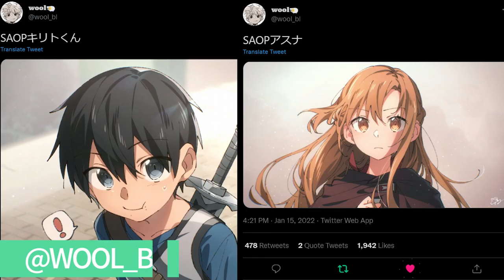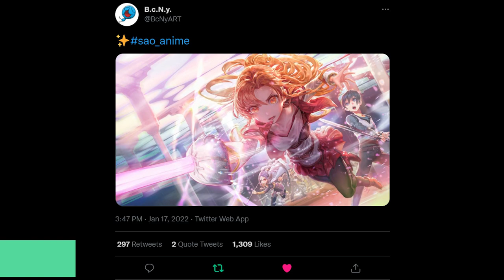Floor 7 in Progressive, F77 in SAOIF, Scherzo Manga v3 & MORE! - This Week in SAO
This Week in SAO brings you the latest weekly news of Sword Art Online Anime, Light Novel, Games & more! Progressive: Rhapsody of Crimson Heat Floor 7 English release by Yen Press, SAO Extra Edition English Dub streaming on Hulu, Progressive: Scherzo of Deep Night Manga v3 in Japan, Moon Cradle v20 adaptation began in SAO Unleash Blading, Floor 77 implemented in Integral Factor, Sword Art Online New Years Stream coming soon with Anime, Novel and Game news, Aria screenings in Japan coming to an end, Brazil release of the Progressive Movie still in limbo and more!

Links:
SAO Progressive 7:
SAOv22 Kiss & Fly for SAO: Rainbow Bridge & 3 other side stories:
SAO New Years Stream Link: youtu.be/-Rh8ir9It0k
Art Corner:
SAO Canon of the Golden Rule Manga C6 translation on Dreadful Decoding

Timestamps:
0:00 Welcome to This Week in SAO, January 21, 2022
0:20 SAO Progressive 7: Rhapsody of Crimson Heat released in English! Where to read?
1:17 SAO Extra Edition English Dub now streaming on Hulu!
1:56 SAO Progressive Scherzo of Deep Night Manga Adaptation v3 Cover Reveal
2:28 SAO Games news
2:41 SAO Unleash Blading: Klein Banner & Moon Cradle v20 adaptation
3:14 SAO Integral Factor: Floor 77 Release! iOS and iPad compatibility
4:37 Sword Art Online New Years Stream for Anime, Novels and Games on January 30
6:04 Aria of a Starless Night screenings ending in Japan
6:26 Aria released in Malaysia, Norway and Iceland, Brazil still in limbo
7:02 Bride Yuuki, Progressive Asuna and Mito figures
7:31 Weekly SAO Art Corner: Wool, Bodokumen, Shiru & BcNyART
11:49 Weekly SAO Translation Corner: SAO Progressive: Canon of the Golden Rule Manga adaptation c6

Music featured:
SAO Progressive - Aria of a Starless Night OST
- live through our swordland
- we will finish this game
- together we could go further
- I knew she was my friend
- there is a whole world out there
- she is my friend

Sword Art Online Progressive Volume 1 (ソードアート・オンライン プログレッシブ ００１) is the first volume of the "Progressive" spin-off light novel series by Kawahara Reki that expands upon the Aincrad Arc of the main series.

Sword Art Online Progressive is not a new arc, but rather is an expansion of the Aincrad Arc of the Sword Art Online series. Sword Art Online Progressive Aria of a Starless Night will be in theaters in Fall 2021!

Sword Art Online Progressive EXPLAINED by Gamerturk, with the help of Sword Art Online Wikia! SAO:Progressive Explained, Review, Breakdown, Reactions to Sword Art Online Progressive Anime and answering the question What is Sword Art Online Progressive.